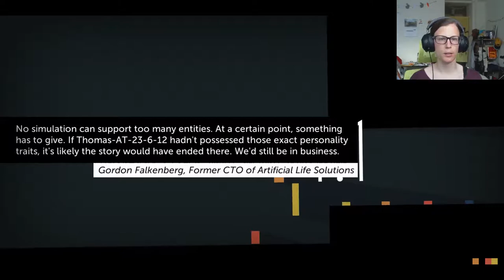Let's Play Thomas Was Alone | Episode 3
It's been forever since I played Thomas Was Alone! It got so much more difficult in this episode haha